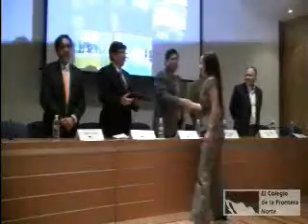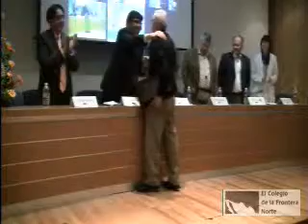29no Aniversario de El Colef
Título: 29no Aniversario de El Colef
Clave de identificación:
2011ago19AniversarioColef29no-edit
Formato: Windows Media Player
Créditos:

Miembros del presidium:
Dr. Tonatiuh Guillén López / Presidente de El Colegio de la Frontera Norte
Dr. René Zenteno / Secretaría de gobernación
Dr. Carlos Bustamante /  Consultor especial para la ONU
Dr. Alberto Hernández / El Colegio de la Frontera Norte
Dr. Alfredo Hualde / El Colegio de la Frontera Norte

Sinopsis:

Duración: 01:09:50
Año de producción: 19/agosto/2011
Idioma: Español
Tipo de grabación: De transmisión
Características del video: WMF, Color
Características de sonido: Digital
Disponibilidad: Uso abierto
Sector: Académico
Tipo de Evento: Aniversario
Referencia en canal:
Línea Temática: N/A